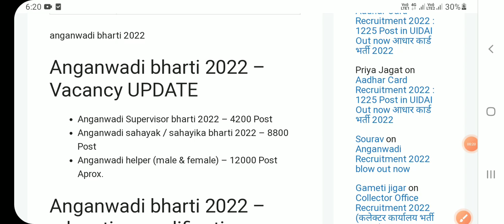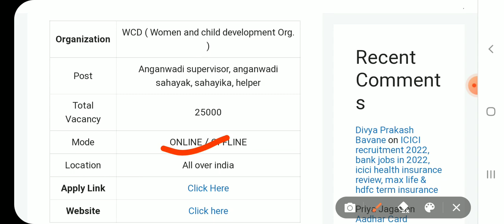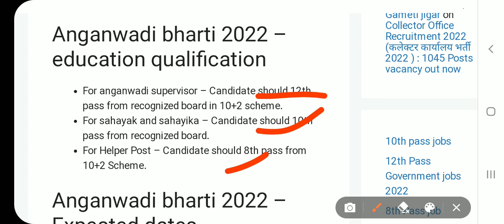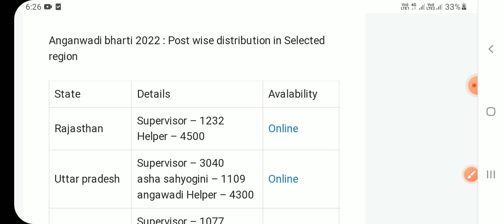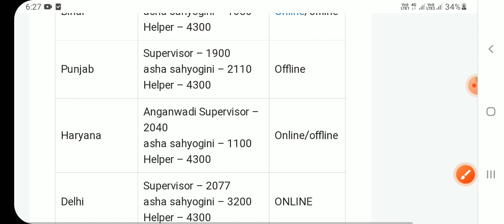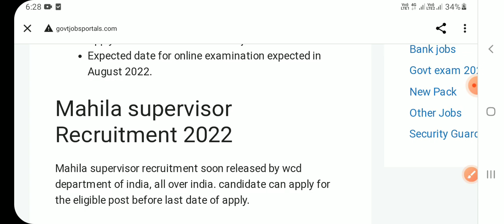Anganwadi New Recruitment-2022|भारतीय अंगनबादि भतीॅ|@Easy Informative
Anganwadi Recruitment 2022 Latest Notification: Anganwadi Supervisor Recruitment 2022, Anganwadi Worker/Helper Recruitment 2022, Anganwadi Worker Bharti 2022 Notification, Anganwadi Recruitment 2022 Online Application Form, Exam Pattern, Syllabus, State Wise Anganwadi Recruitment 2022, Study Material, Exam Notes, etc details are available here on our web page. Candidates can choose their states and check on going vacancies under Anganwadi